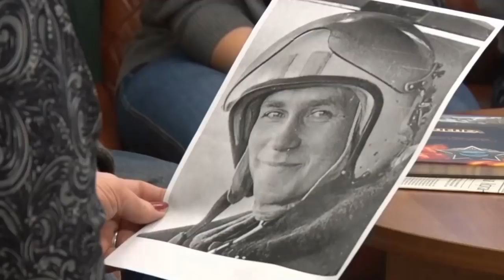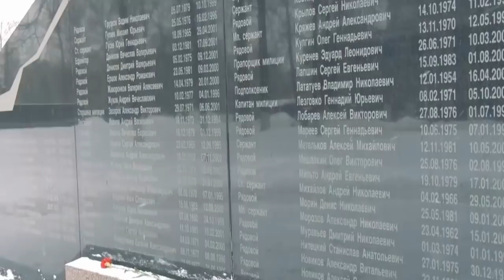Песни Афгана. "Афганистан" -Наталья Ахмедова (Севастополь)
▶Слова, музыка, вокал -Наталья Ахмедова
▶Музыкальная композиция -"Афганистан"